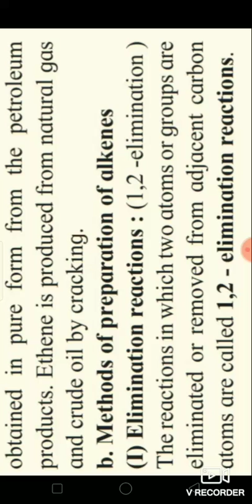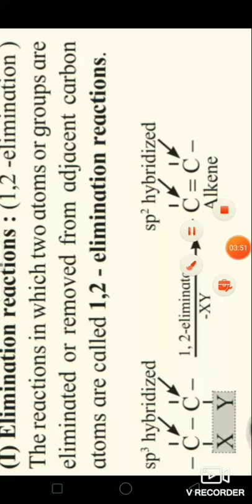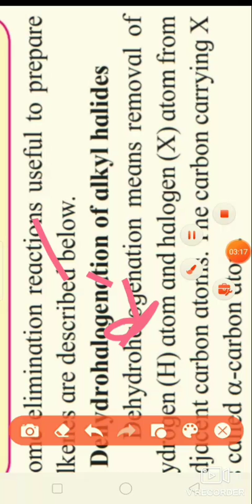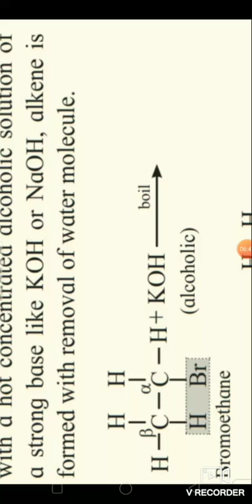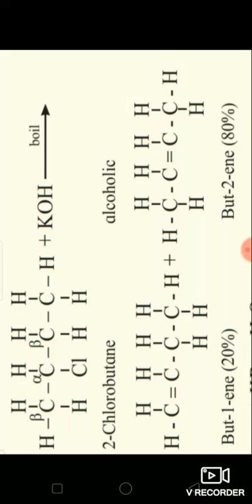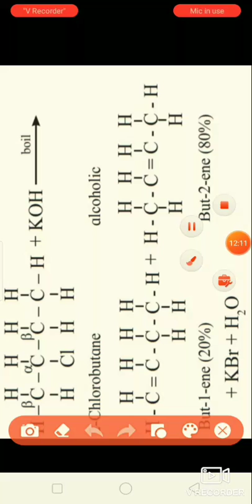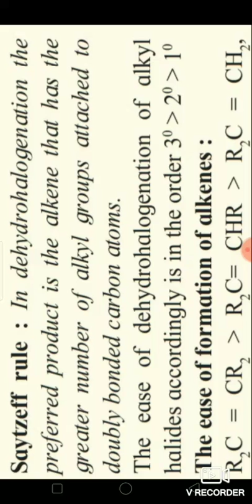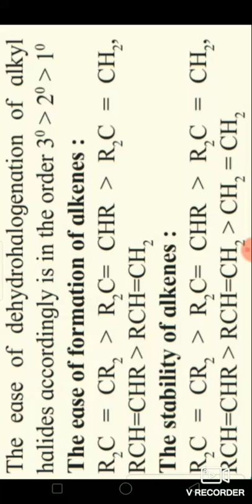11 th / CHEMISTRY / Lecture - 4 / Chapter - Hydrocarbons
Preparation methods of alkenes.
1) Dehydrohalogenation reaction of alkyl halides.